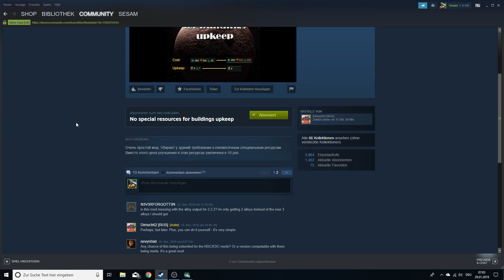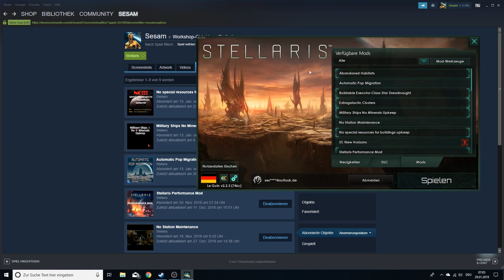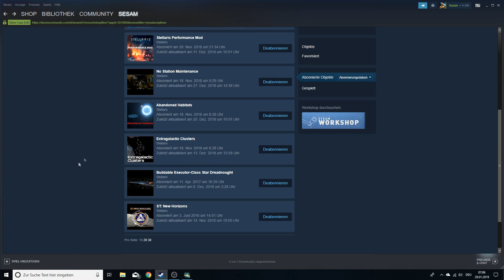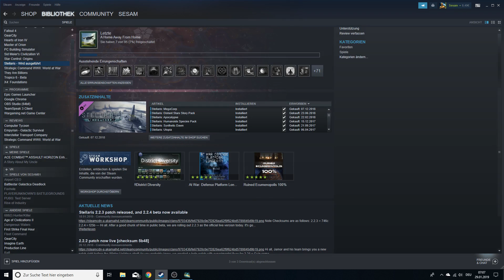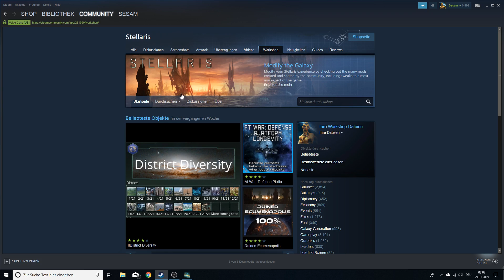Stellaris MegaCorp Modding Spotlight [Deutsch/German]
Stellaris MegaCorp
Mod Vorstellung

Stellaris: MegaCorp ist das neueste volle Add-On für den Science-Fiction-Bestseller Stellaris, ein kultiges Grand-Strategy-Spiel des Paradox Development Studios, in dem der Spieler ein Zeitalter des Wohlstands auf galaktischer Ebene einläutet. Begleite mich auf dem Weg zum Sieg gegen die galaktischen Mächte, lerne aus den Tutorial Elementen im Gameplay und werde zusammen mit mir zum unangefochtenen Herrscher der Galaxis.

Falls euch mein Kanal bzw. das Video gefällt und ihr mich beim weiteren Aufbau unterstützen möchtet, habe ich hier kostenlose Möglichkeiten, wie ihr dies auf verschiedenste Art tun könnt.

Mein Equipment
CPU: AMD Ryzen 7 1700
Kühlung: Alpenföhn Matterhorn Black Edition
GPU: MSI GeForce GTX 1070 Quick Silver 8GB
Mainboard: MSI X370 Gaming Pro Carbon
RAM: 2 x 16 GB DDR4-2666 Corsair Vangeance LPX